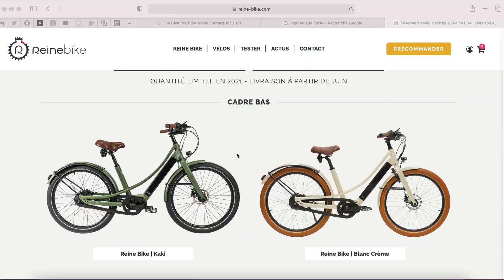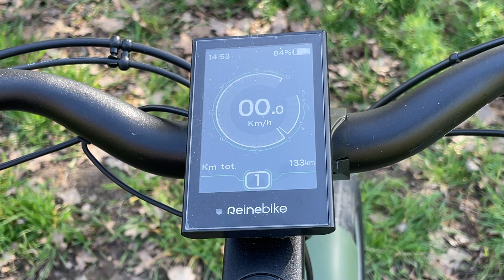Mon test du Reine Bike : un vélo connecté ET confort !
Mon test du VAE Reine bike qui sort en juin 2021 et qui est proposé en 2 modèles : le vélo électrique connecté à 3490€ et le non connecté à 2990€. Le site pour les précommander

Comme d'habitude, n'hésitez pas à commenter, liker, et partager la vidéo.

Pour me poser des questions, c'est soit dans les commentaires de cette vidéo, soit directement via mes comptes :